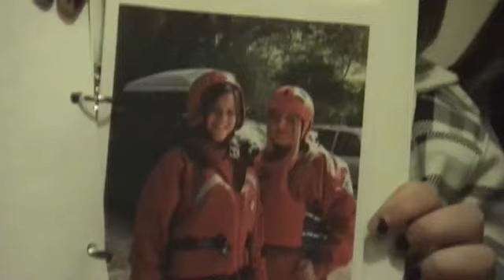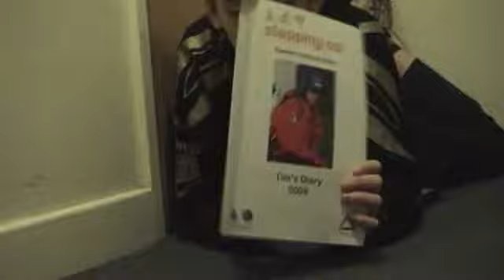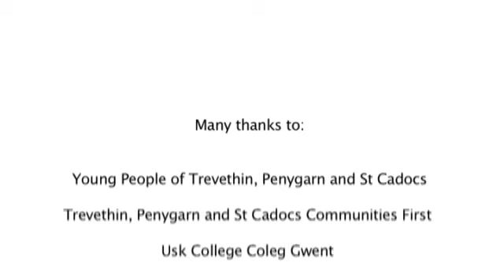Stepping Out (supporting young people) - Groundwork Caerphilly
Groundwork Caerphilly's 'Stepping Out' programme seeks to address health inequalities for disadvantaged groups.

The programme unlocks the potential of the natural outdoor environment close to where people live to support increased physical activity opportunities.

The programme engages people on low incomes, over 50s, young people at risk of disengagement and people with low-level mental health difficulties.

The programme aims to promote behaviour change to a more active lifestyle and to evaluate what barriers have to be overcome in order for them to achieve this. The activities are low to moderate intensity such as walking, cycling, gardening and other outdoor pursuits.

The aim of the programme is to ensure that the activities are sustainable so that the participants are able to continue with the activities after the programme finishes.